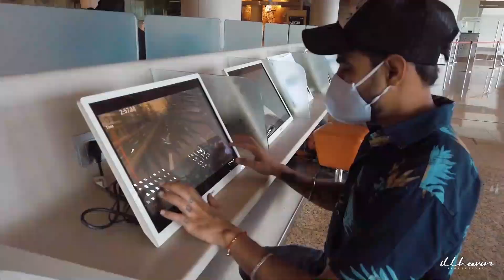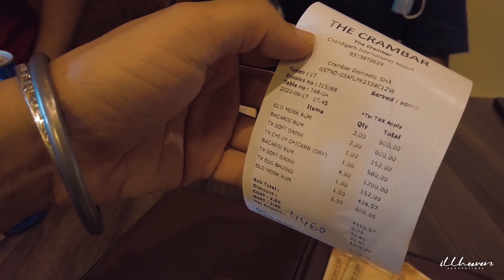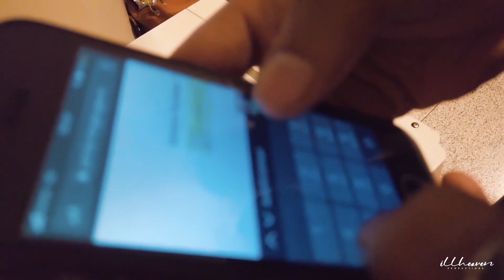Desis in Mumbai | Episode 1 | Finance Capital of India nahi yeh hai Covid Capital of India 😨😱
In this Vlog we are showcasing our journey through the beautiful place Mumbai, showcasing the views, the people, the sights that we encountered and captured in our lens.

Film by Frekey Official.

Video Features: Prithvi Chahal, J Bhai, Pondi ji

Follow ill Heaven Productions